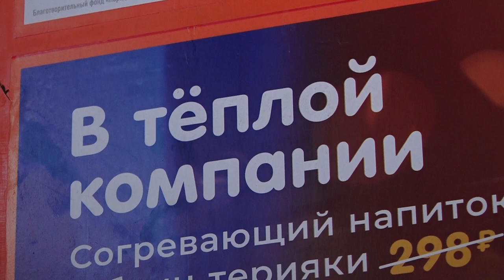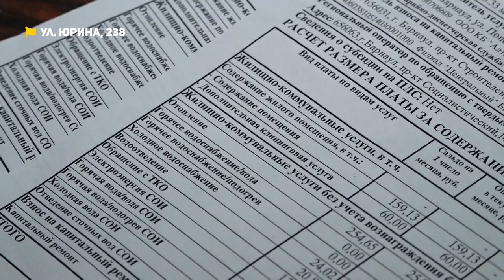12 градусов в квартирах на Юрина и мусорное поле на Антона Петрова | Коммунальный патруль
00:00 Анонс
01:07 Мусорное поле разрослось посреди барнаульской многоэтажки
04:39 Температура в квартирах дома на Юрина опускается до 12 градусов